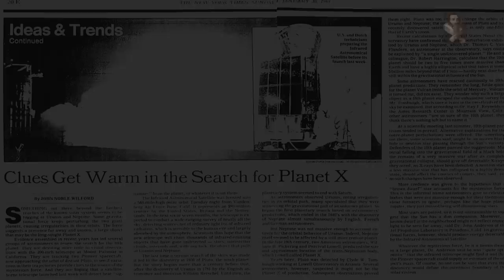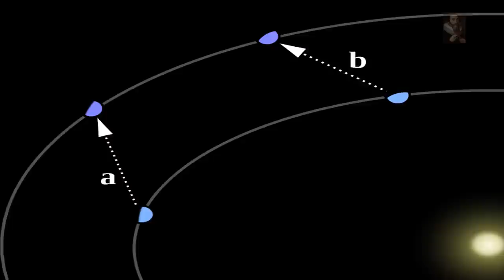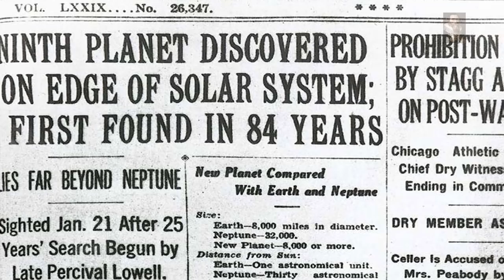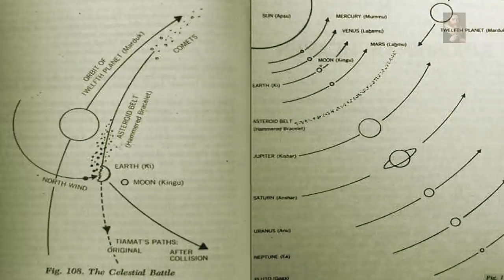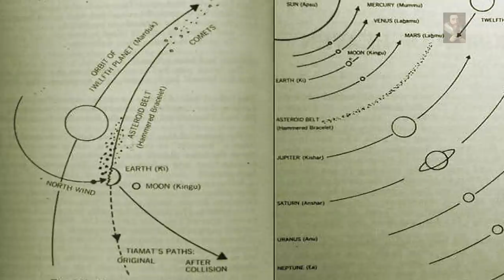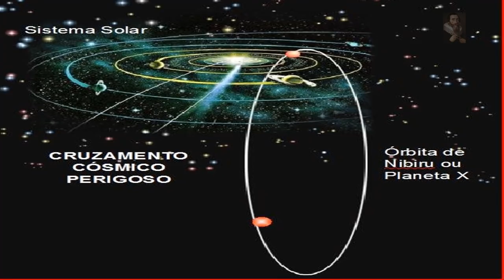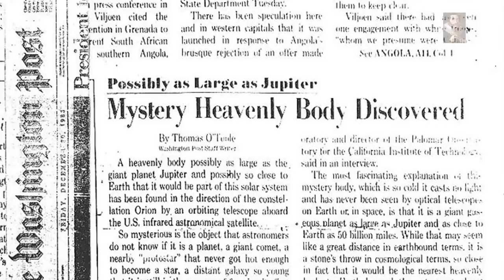The Hidden Planet: Planet X (Nibiru) That the Ancient Sumerians knew about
Throughout the ages the search has been on to 'rediscover' a Planet in our Solar System that the Sumerians knew about, the great perturber of the orbits of Uranus and Neptune, we know it exists but we are yet to observe this hidden Planet X